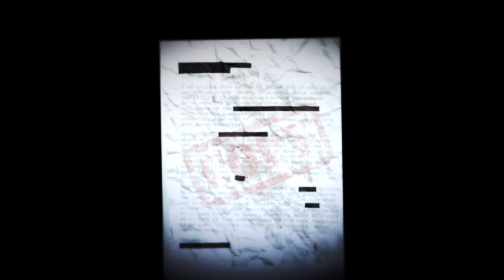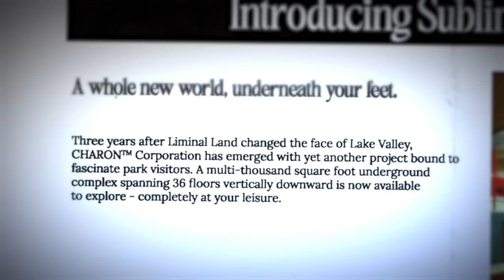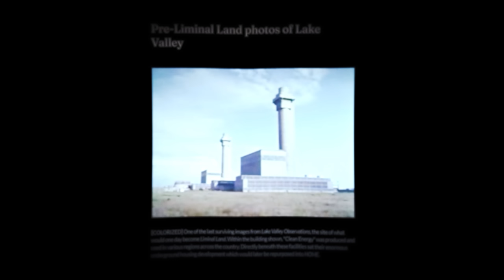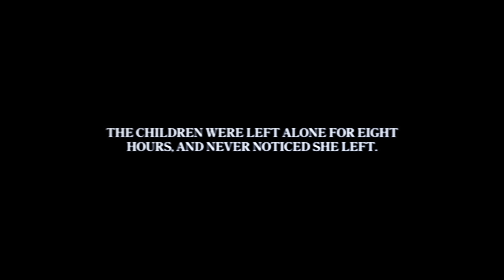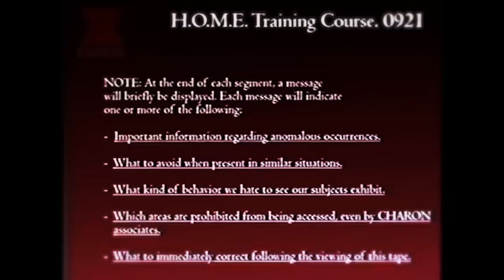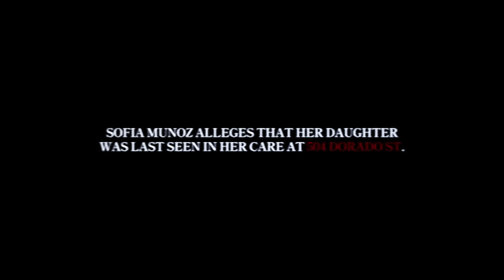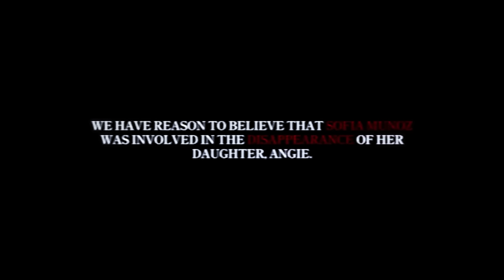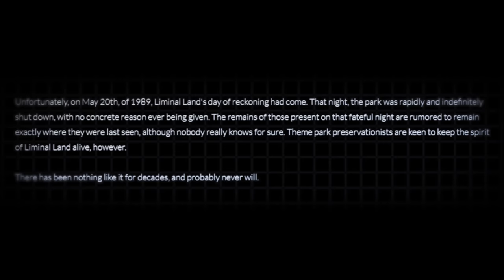What Is LIMINAL LAND?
Liminal Land is a brand new Analog Horror Series created by YouTubers @Nexpo  and @NickCrowley
It tells the story of a fictional amusement park in Lake Valley, New Mexico, with mysterious, and anomalous properties.

TIMESTAMPS:

00:00  Intro
01:37  The Park
12:14  Anomaly
26:13  Theories
30:09  Outro

Credits:

Ben Elson - Orthosie
ShymNoiz - Please Come Back
Lotus - Elkhorn Creek
Slowed & Reverb - AM Drive
Kane Pixels - IVN
Slowed & Reverb - Unshaken
Slowed & Reverb - Depths of My Mind
Slowed & Reverb - Endlessly Searching

Special Thanks to @officialgeeno for voice acting.